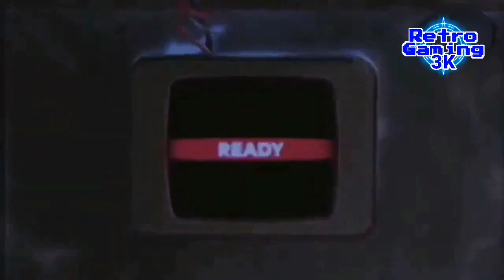Top 5 - Las Mejores Consolas De La Historia... 🎮🕹️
El día de hoy, haremos un viaje por el tiempo con el Top 5 de Las Mejores Consolas De La Historia...

🔴 Está es una opción personal, si tienes alguna otra déjala en los comentarios... 🔴